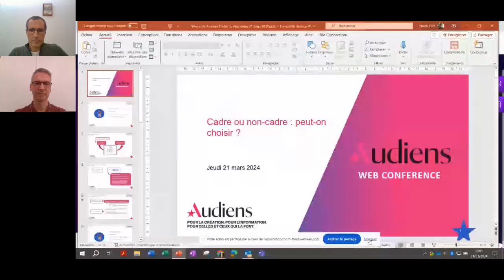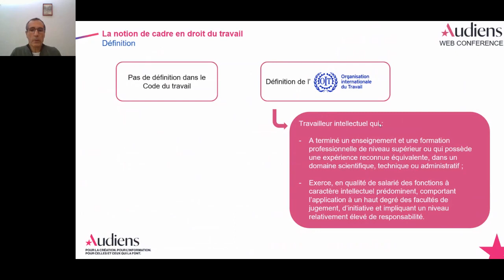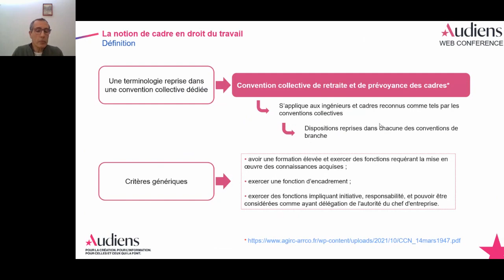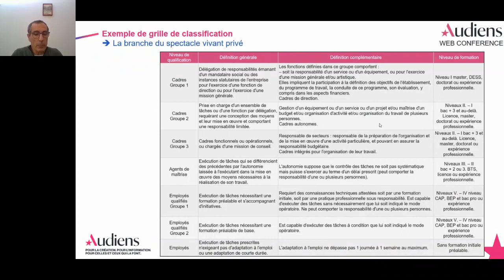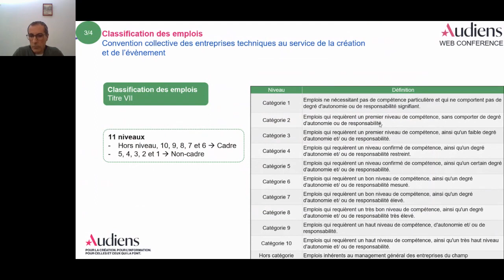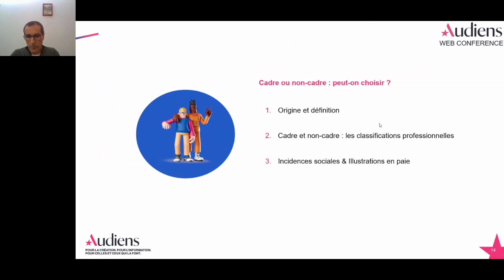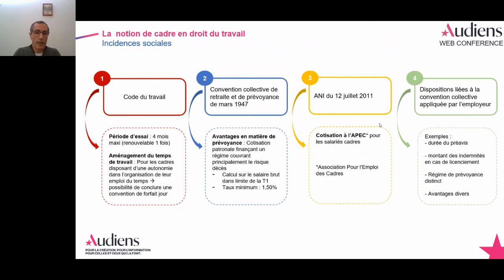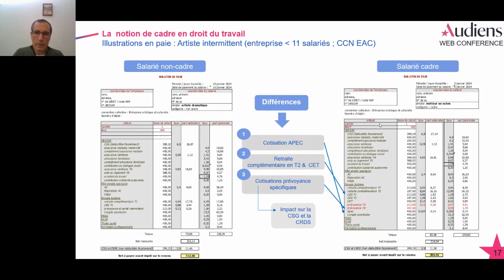Cadre ou non cadre : quelles différences ? - AUDIENS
Un salarié peut être cadre ou non cadre. Mais ce statut est-il lié à la personne ou au poste qu’elle occupe ?

Ce webinaire permet de revenir sur la notion de cadre, à la fois au regard du droit du travail mais aussi en lien avec la protection sociale. L'occasion, aussi, de rappeler les incidences en paies selon le statut (retraite, prévoyance…)